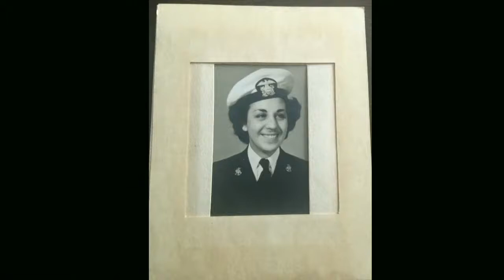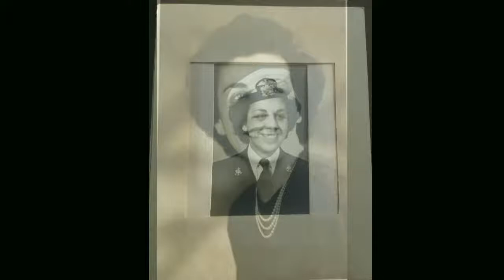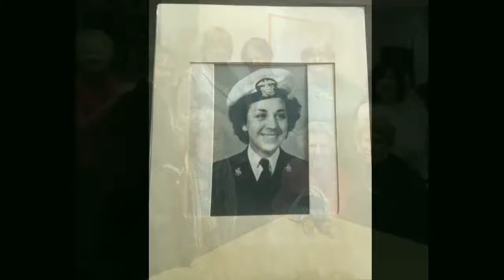Memorial service celebrating the life of Theresa Scalcione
Theresa Scalcione, 100, of Ocean Grove, formerly of Cliffside Park, passed away peacefully on March 19 at Hackensack Meridien Jersey Shore Medical Center in Neptune, surrounded by family members.

Terry’s life was all about service: to her country, to her church, to her community. After graduating from Saint Barnabas Nursing School in 1942, she enlisted in the Reserve Navy Nurse Corps. In 1943 she reported for active duty as an ensign in the United States Naval Nurse Corps. She servedstateside during World War II at the US Naval Hospitals in Brooklyn, San Diego, and San Francisco. She then shipped out for overseas duty. Terry was assigned to US Fleet Hospital #115 in Guam, in the middle of the Pacific theatre. She helped set up and equip the hospital and then worked bravely and tirelessly as a young naval nurse caring for the waves of incoming wounded from the Iwo Jima and Okinawa campaigns.

During the Korean War, Terry was called into active service again. In February 1951, she reported to the US Naval Hospital in Philadelphia. Her grace and expertise as a healer touched the lives of many injured military personnel in the wards and clinics of that facility. Terry retired from the Navy as a Lieutenant but continued her medical career. She worked as a public health nurse for the city of Newark and was an active member of the Trinity Lutheran Evangelical Church in Cliffside Park.

In 2007, Terry moved to Ocean Grove to be closer to her beloved daughter Susan and her young family. As always, she brought her enthusiasm and willingness to serve. She joined the community at St. Paul’s United Methodist Church and was a familiar face at church services, helped out at St. Paul’s food pantry, and was a regular volunteer at the church’s fundraising rummage sales. She welcomed guests to events and performances at the Jersey Shore Arts Center. And she was a talented painter, attending art workshops at both St. Paul’s and the Neptune Senior Center.

Friends and family toasted Terry at the Veterans Memorial Park Committee’s annual dinner dance, where she was guest of honor as Neptune’s official 2018 “Hometown Hero.” In celebration of her 100th birthday, Terry received a proclamation by the Township of Neptune and was acknowledged by the New Jersey State Senate and General Assembly with a joint legislative resolution for her exceptional life of service.

Terry worked hard and lived life to the fullest. She was a fun-loving matriarch who was up for any family get-together, where her manicotti and stuffed hot peppers were legendary. She enjoyed the holidays from traditional Italian Christmas Eve to Easter brunch to waving a flag from her beach chair on Main Avenue during the July Fourth parade. She had a hug for everybody and hearing her say “You know . . .” always signaled the start of a good story. She was kind, generous, and engaged with the world around her. And she deeply loved her family.

Terry was predeceased by her husband Anthony F. Scalcione and her brothers Frank Parella and George Parella. She is survived by her daughter Susan Scalcione Keenan, son-in-law James Keenan, and cherished grandchildren Patrick and Emma Keenan, all of Ocean Grove, as well as her sister Margaret Parella, nephew Robert Parella, and niece Arleen West. Her immediate and extended family will miss her very much.